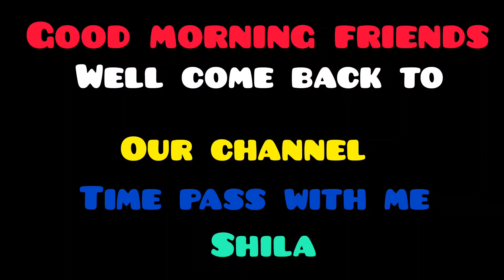একদিন রান্না খারাপ হলে কত কথা শুনতে হয় ছেলেটা আমার কত জোরে ব্যথা পেয়েছে।bengalivlog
একদিন রান্না খাড়া হলে কত কথা শুনতে হয়। ছেলেটা আমার কত জোরে ব্যথা পেয়েছে।
রান্না খারাপ হলে কত ঝামেলা
রান্না নিয়ে এত কথা শুনবো ছেলেটা আমার খুব জোরে ব্যথা পেয়েছে ডিমের ঝোল ভাত
মারধরের কাজকর্ম সব কমপ্লিট